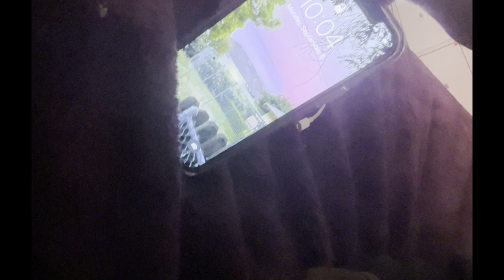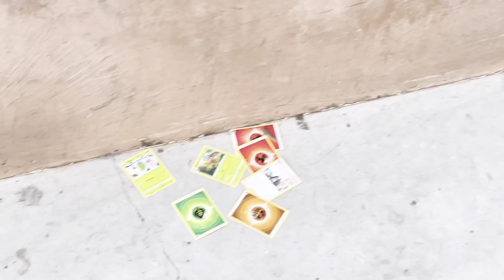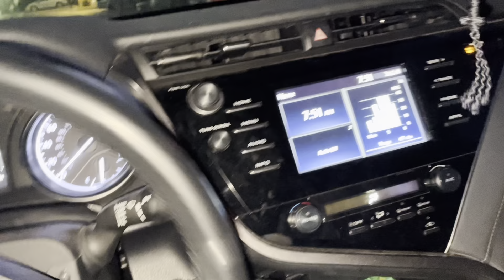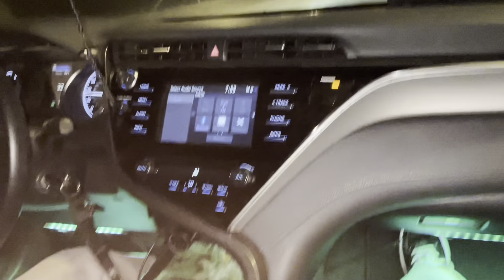Skating with a special guest